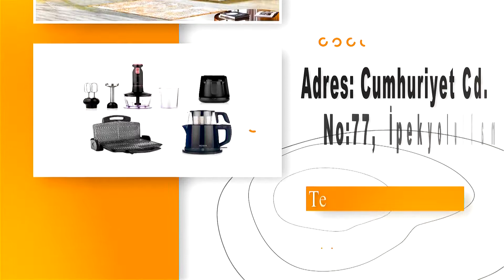BAKRAÇLI VE AFAD KONUTLARININ İÇME SUYU SORUNU ÇÖZÜLÜYOR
Van ve Bölgenin Televizyonu.. Halkın ve Hakkın Sesi..